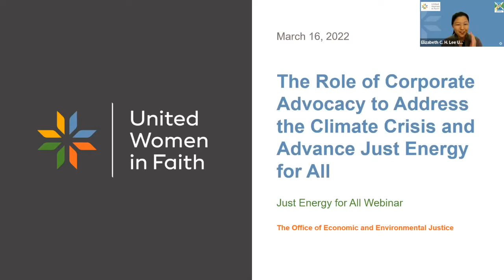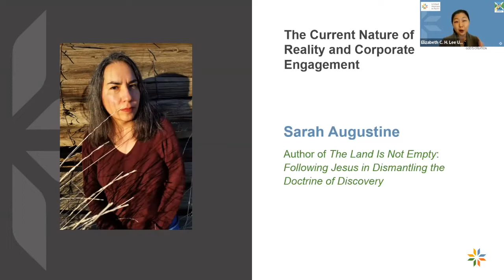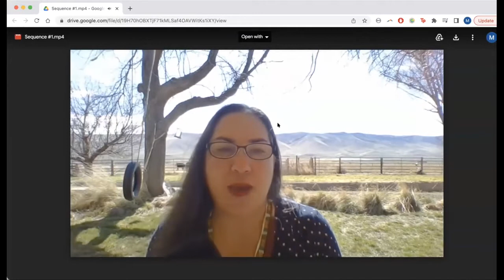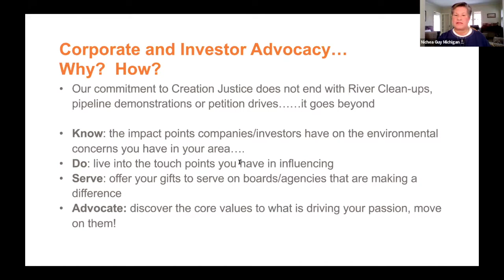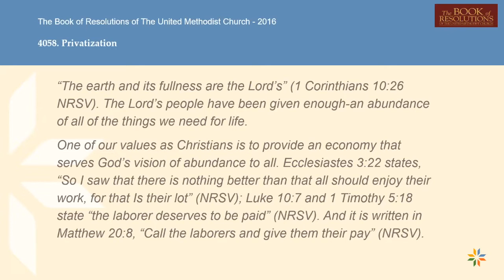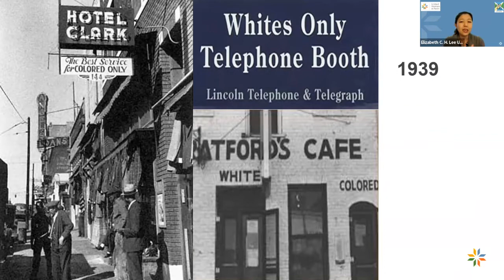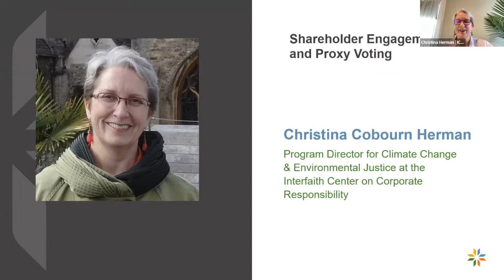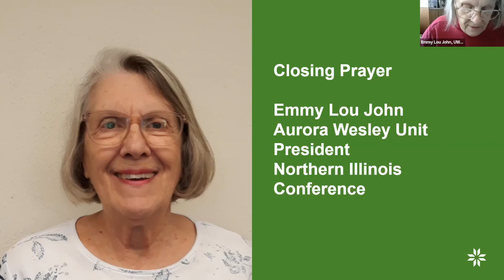The Role of Corporate Advocacy to Address the Climate Crisis (Just Energy for All, March 2022)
to find out more.